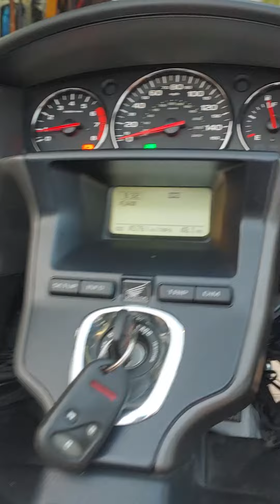2008 Honda Gold Wing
2008 Honda Gold Wing on CycleTrader.com